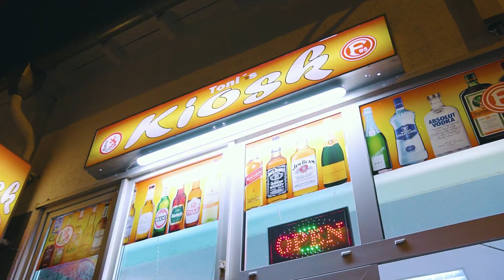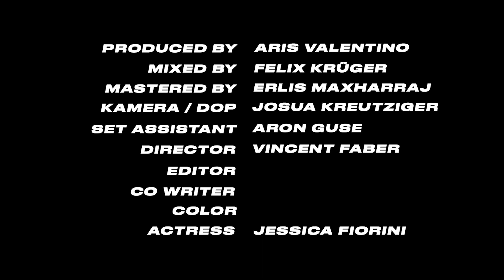Belic - Sie sagen (Official Audio)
SIE SAGEN auf allen Plattformen verfügbar!

Eine exklusive FTF Records Produktion
Alles Rechte vorbehalten